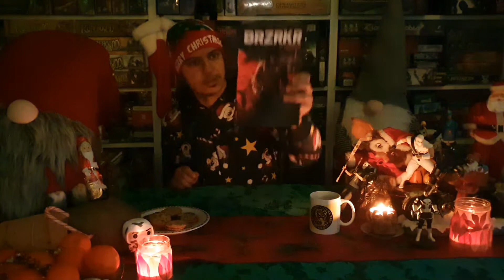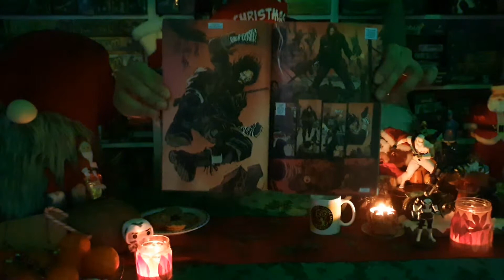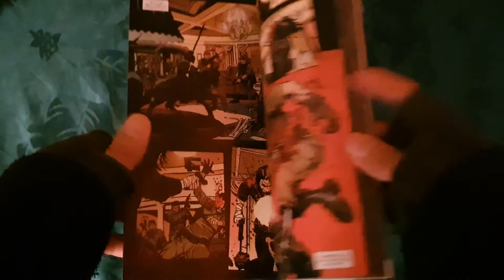Brzrkr - Shakakapow Christmas Reviews 2021 Day 12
Day 12 - BRZRKR
Hello everyone and happy new year! Welcome to this years final episode!
For our 12th episode we are gonna take a look at this totally awesome badass violent delicious gorefest called Brzrkr.
Brzrkr is written by Keanu Reeves and Matt Kindt. The amazing illustrations are by Ron Garney and this is a comic book by Boom Studios.
I love violent comics and action, and this is probably the coolest opening and  most kickass first chapter in any comic book I have ever read.
Our main character in Brzrkr is designed to look like Keanu Reeves and is a half man, half god badass. He has lived for centuries and now works for the US government as a black ops angel of death, while trying to learn the truth about his existence and origins. Really cool comic book and probably one of my favorite reads this year! Let´s check it out! :D

Also, thanks everyone for tuning in, commenting, liking and for all the support! Wish you all a happy new year and see you in 2022! :D :)